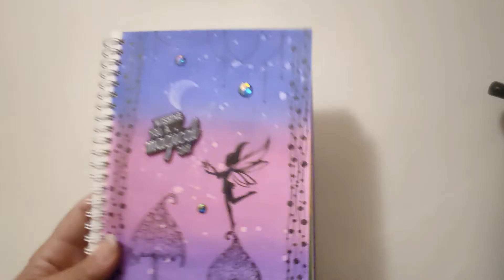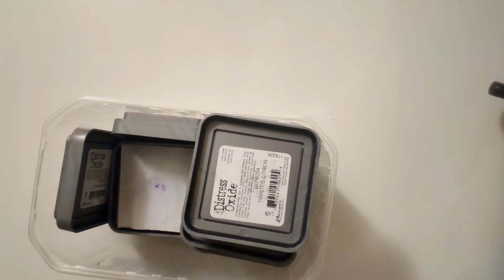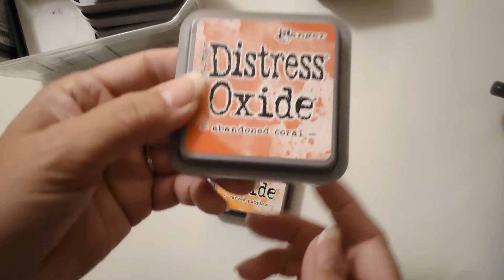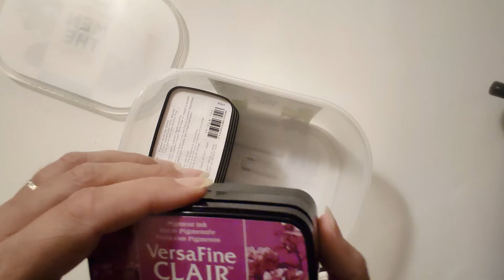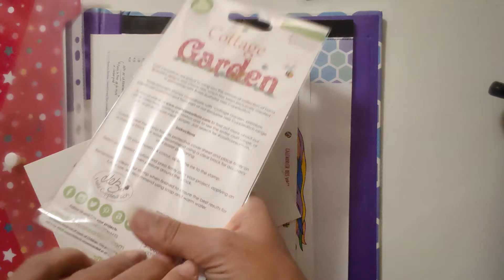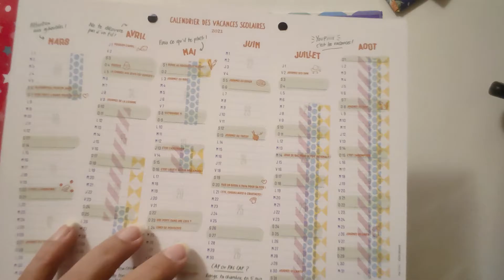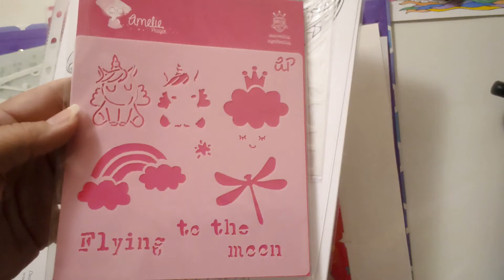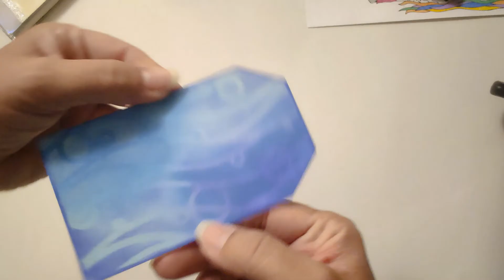Ce que j'ai emmené en vacances + Créations, fonds et autres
Bonjour,

Je suis très heureuse de vous retrouver aujourd'hui pour vous montrer ce que j'ai emmené en vacances cet été.

On dirait que j'ai emmené beaucoup de choses, mais en fait, tout rentre dans un sac de voyage moyen.

Vous verrez au long de la vidéo quelques créations, ou préparations de créations, des fonds de tags, ou il ne manque que quelques décos.

J'espère que cette vidéo vous aura plu. Si c'est le cas, je vous remercie de liker pour m'encourager :-)

Laissez-moi un petit commentaire, posez-moi vos questions, j'y répondrai avec plaisir.

Retrouvez-moi aussi sur mon blog rosepattycreations.blogspot.com

A bientôt